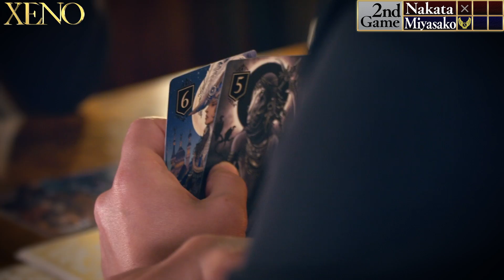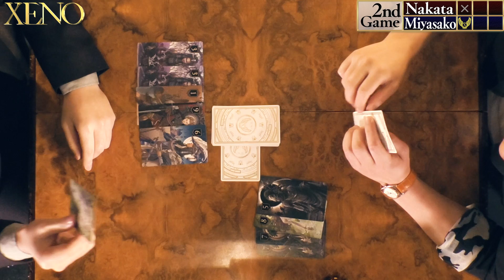【中田敦彦vs宮迫博之①】〜降りしきる雨〜【XENO ゼノ】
ルールがわからない方は先にこちらをご覧下さい

カードの種類と効果
10英雄（潜伏・転生）
9 皇帝（公開処刑）
8 精霊（交換）
7 賢者（選択）
6 貴族（対決）
5 死神（疫病）
4 乙女（守護）
3 占師（透視）
2 兵士（捜査）
1 少年（革命）
カードは全18枚
10英雄と9皇帝は1枚
残りのカードは2枚

簡単なルール説明
・手札のカードは1枚
・山札からカードを1枚引く
・どちらか一方のカードを場に出す
・カードには効果があり攻防を繰り広げる

勝敗の決め方
・山札のカードが無くなった時に手札の数字が大きかった方の勝利
・カードの効果によって相手を脱落させた時点でゲーム終了

XENO通常版はこちら
XENO豪華版はこちら